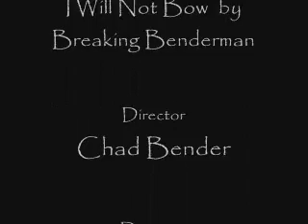Japan earthquake I will not bow- Music video in Response to favorite rock song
My friends and I put together a music video for school.